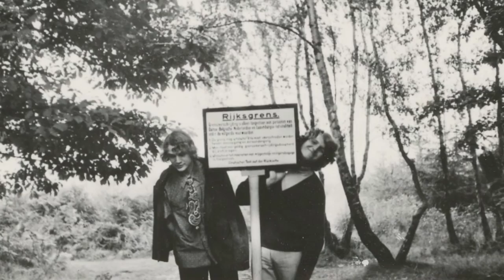The Flemings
MP3

Skupina The Flemngs 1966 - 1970
Píseň "Modrá obloha" (nebo  též "Chtěl bych být modrou oblohou" (1967?) Jiří Schneider (hrál v mnoha skupinách jako např. "Black Stars", "Proč, proč" a.j.)
Ve snaze zachovat pokud možno co nejvíc authentičnost tehdejší doby, jí za asistence technicko-zvukového "kontrolora a posudkáře" tehdejšího spolumuzikanta Jardy Biera nově nahrál, nazpíval a lehce upravil Karel Sedláček.

Skupina The Flemings vznikla na vojně (letiště Planá u Českých Budějovic) roku 1966. Zakladatelé byli Jiří Schneider - kytara, zpěv a Karel Sedláček, který byl z "nedostatku" bubeníků u pluku přesedlán z kytary na bicí. Sestava se během doby několikrát měnila (hráli zde např. Zdeněk Kovařík dopr. kytara, Ivan Humay baskytara, Ivík Hofbauer (civil) varhany, Olda Říha (též civil - dnes Katapult) zpěv a baskytara a jiní. Na jednom snímku je vidět pani Eva Olmerová, která nás tehdy na vojně navštívila. První změna skupiny se konala z důvodu odchodu mazáckých členů do civilu, podruhé z důvodu odchodu osiřelých zakladatelů Schneidra a Sedláčka tamtéž - přesněji řečeno do Ostrova n. Ohří. Tam pod vedením manažera Zdeňka Flídra byli přibráni noví členové: Jarda Bier kytara a zpěv, Honza Šubrt bicí, Dany Zahradníček varhany a Ivan Čeleda baskytara. Jirka Schneider nadále kytara a zpěv a Karel Sedláček přestoupil pak z bicích, které za něj převzal výše jmenovaný Honza, na baskytaru.